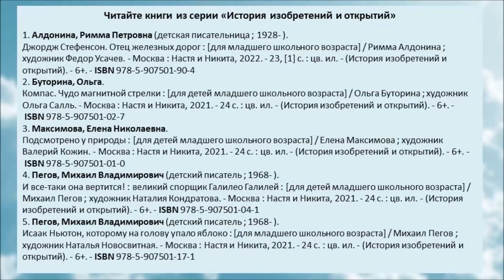Под куполом парашюта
Крыло самолёта, парашют, акваланг и ещё тысячи вещей люди придумали, наблюдая за природой, перенимая идеи для своих изобретений у растений, зверей, птиц и насекомых. Сотрудники Библиотеки № 18 Северного округа представляют мастер-класс по книге Елены Максимовой «Подсмотрено у природы» из серии «История изобретений и открытий». Вам удастся создать своими руками парашютиста.